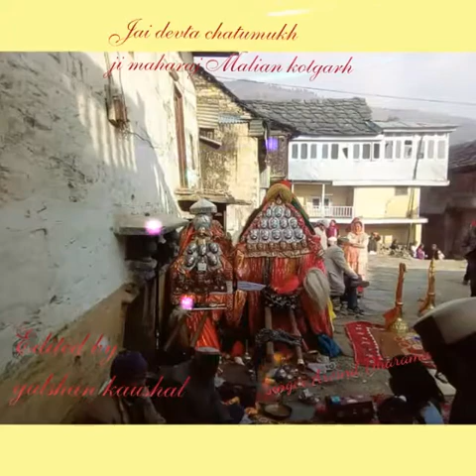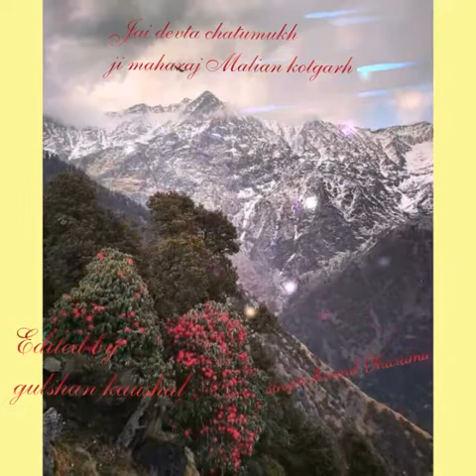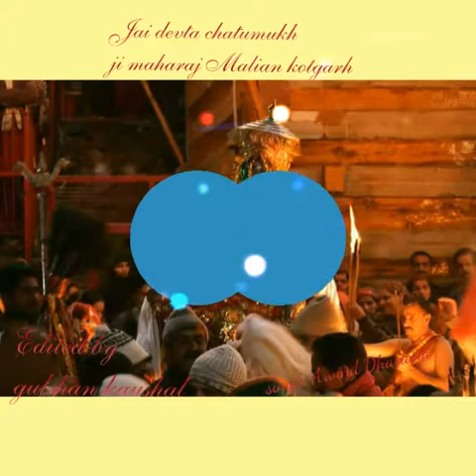Devta Chatturmukh ji Maharaj g ka song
Video from Arvind Dharma